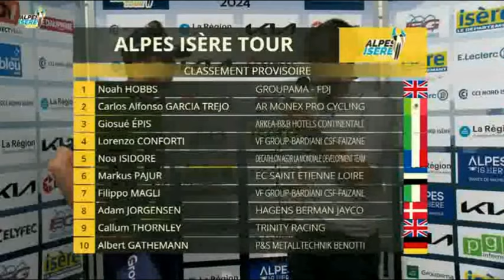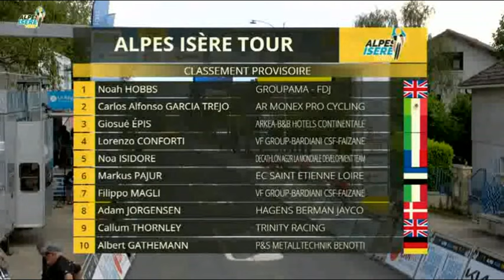Genas - Rhône Alpes Isère Tour 2024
Genas (69740)
Rhône Alpes Isère Tour
arrivée de l'étape le 24 mai 2024
extrait  de l'arrivée